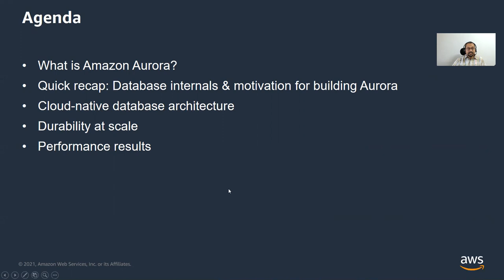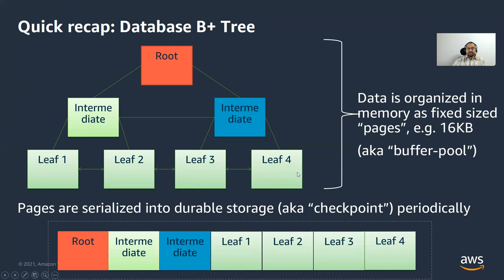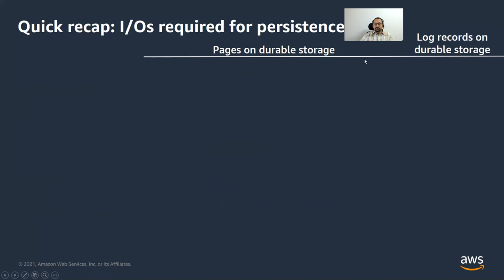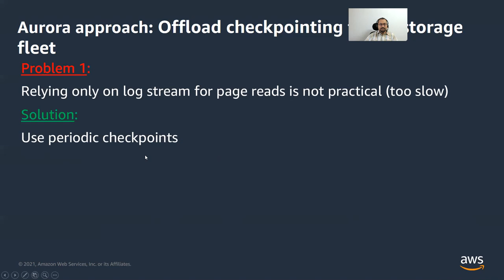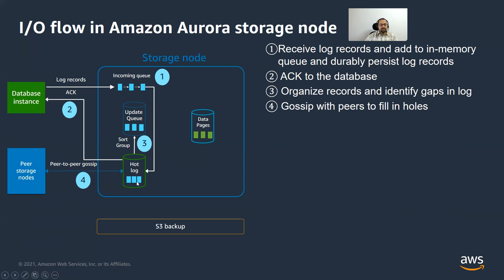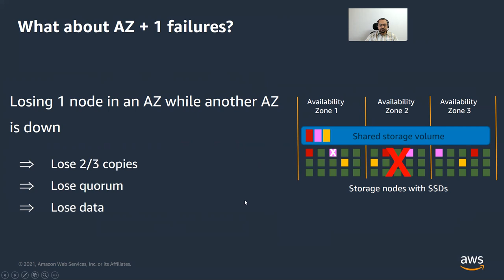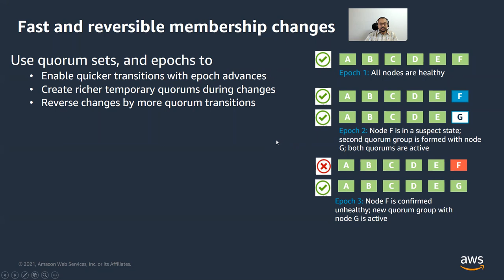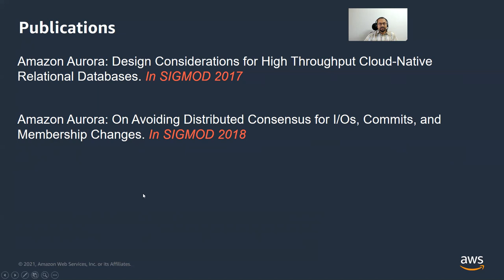Amazon Aurora storage - Purpose built storage for databases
In this talk you will learn about the reasons for building a specialized storage system for databases, and how Aurora databases are built using such a storage system in cloud.

Presented by Murali Brahmadesam, Director of Engineering, Aurora Databases, Amazon